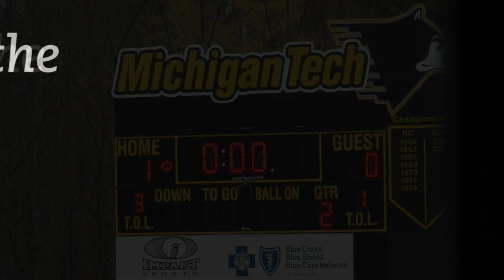Michigan Tech Women's Soccer vs Tiffin University 10-19-14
Michigan Tech defeats Tiffin 1-0